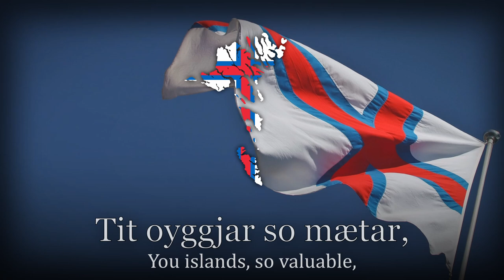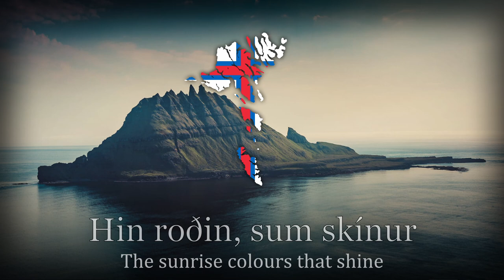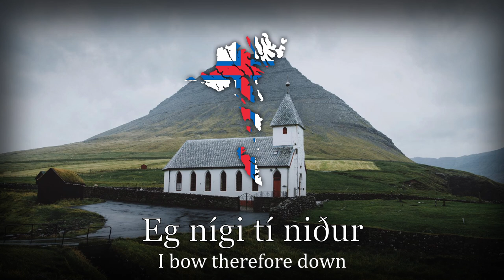"Tú alfagra land mítt" - National Anthem of The Faroe Islands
Góða Ólavsøka!